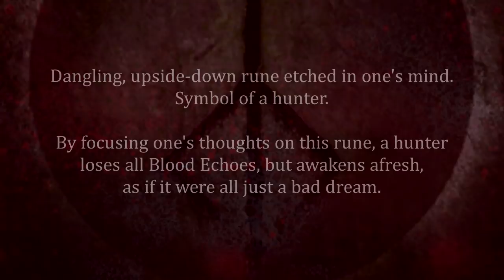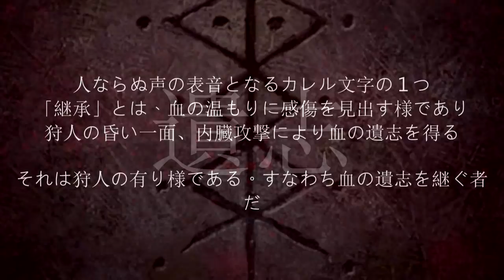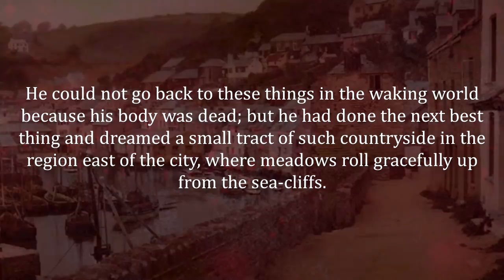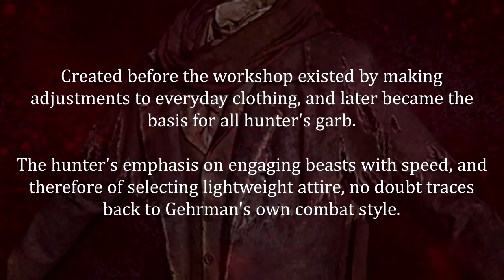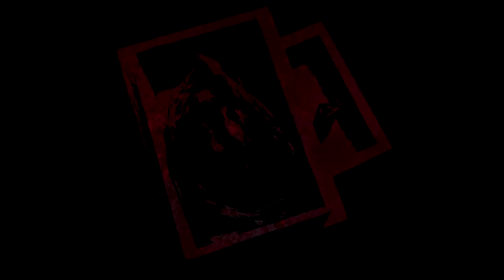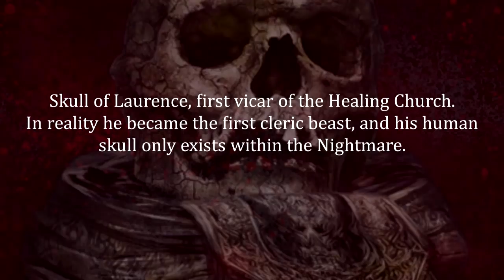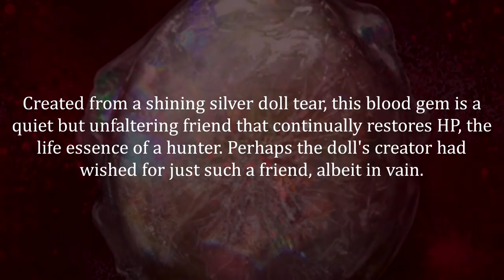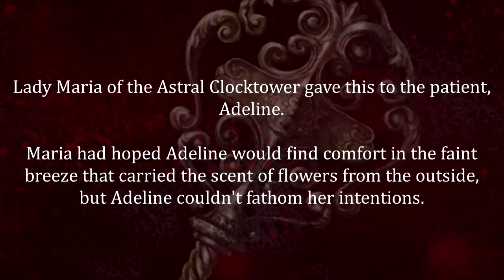Bloodborne Up Close [REBORN] Episode 2 - Hunters' Dream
JSF remakes the iconic series Bloodborne up Close.This episode is about the Hunter's Dream.

210